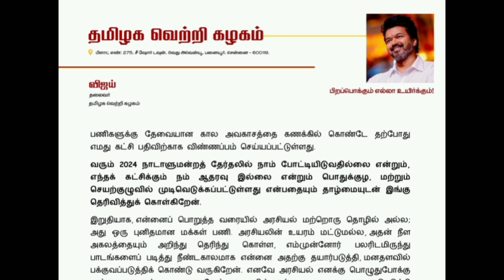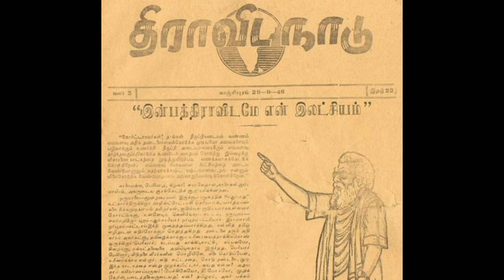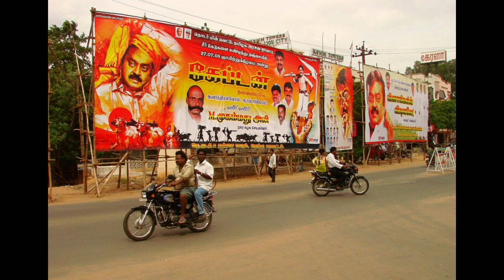ദളപതി വിജയ്ക്ക് കിട്ടുമോ പൊളിറ്റിക്കൽ ഹിറ്റ് ?actorvijay